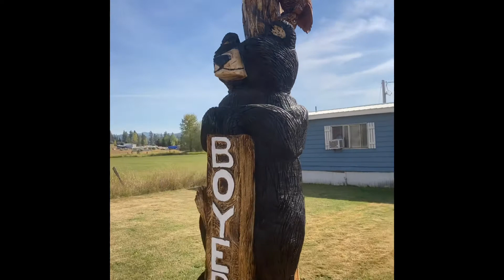Carving a standing bear and owl!!! With harbor freight electric chainsaws.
First standing stump chainsaw carving. This entire bear was carved with harbor freight electric chainsaws. My first ever owl carving. And my 3rd bear.
This is a very addictive hobby to do. I just keep carving adding new things. There will be more to come for sure.